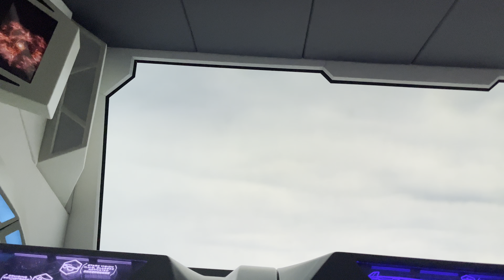【香港迪士尼乐园】铁甲奇侠飞行之旅